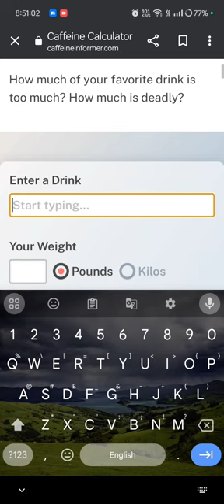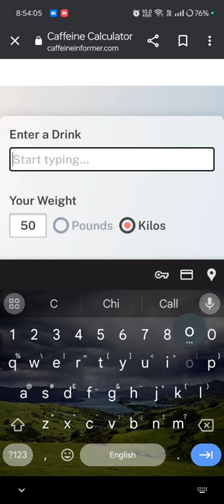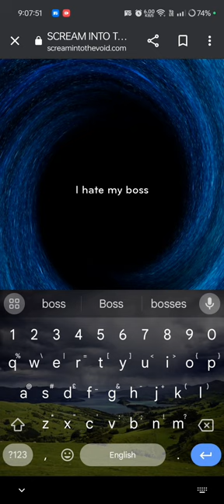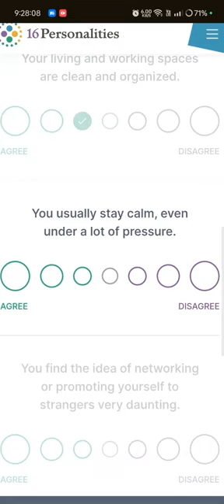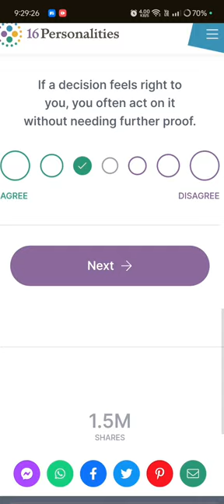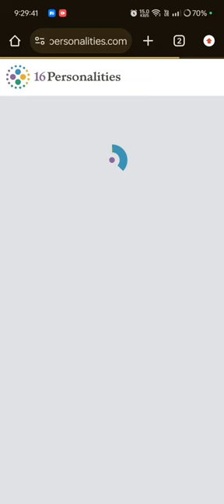Top 3 best websites when you're getting bored 😀😀